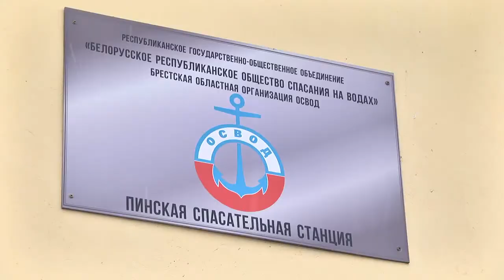Пинские спасатели предупреждают об опасности первого льда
За лето сотрудники Пинской спасательной станции предупредили около 2000 человек о нарушении правил отдыха на воде. А сейчас, в межсезонье, когда уже выпал первый снег и температура воздуха все чаще стремится к нулю, спасатели предупреждают о коварстве первого льда.